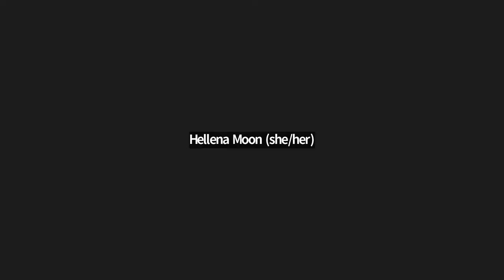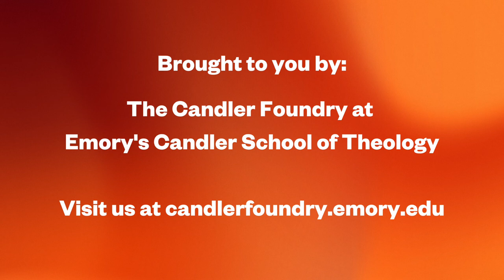Postcolonial Practices of Care: A Project of Togetherness during Covid-19 and Racial Violence